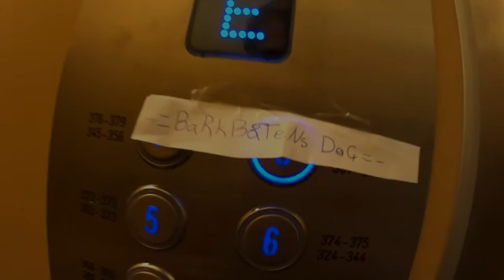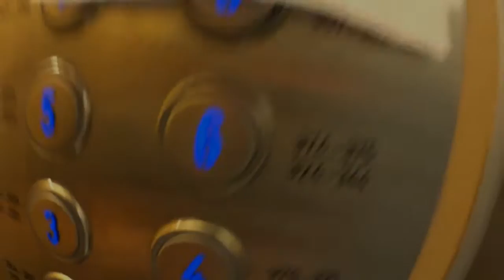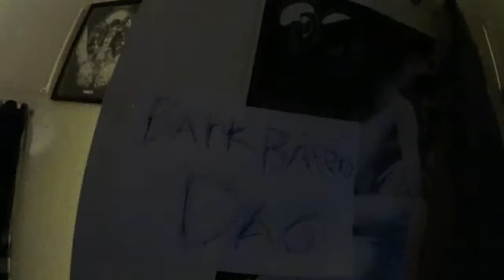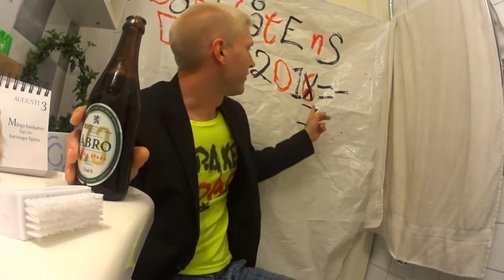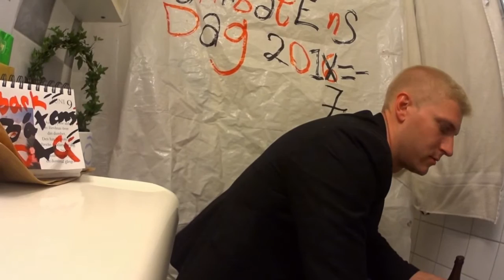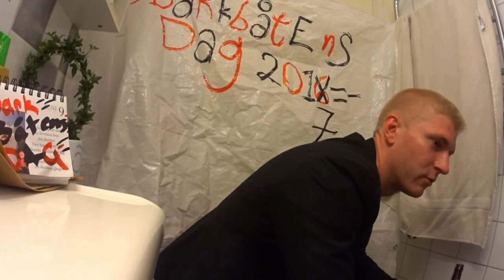Barkbåtsdagen filmen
Dokumentär om barkbåtens dag 2016/7

Alltid första lördan i juni.

Jag sa ju att en sämre variant skulle läggas ut på nätet.

Kul att ni kom på festen...